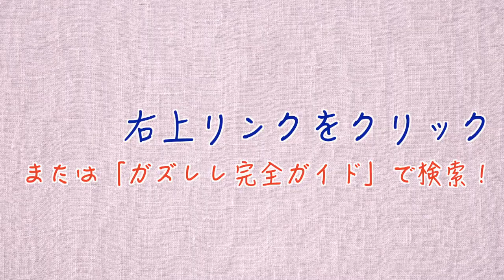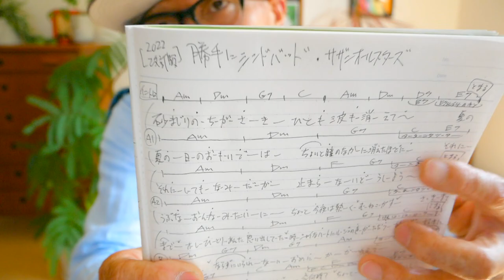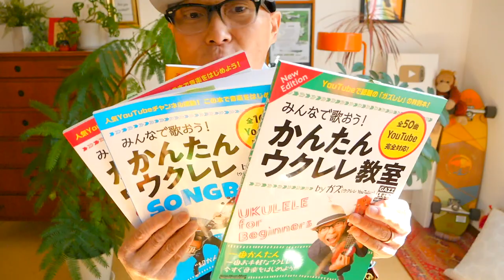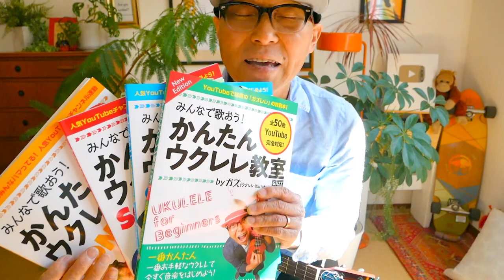【2022改訂版】勝手にシンドバッド / サザンオールスターズ《ウクレレ 超かんたん版 コード&レッスン付》